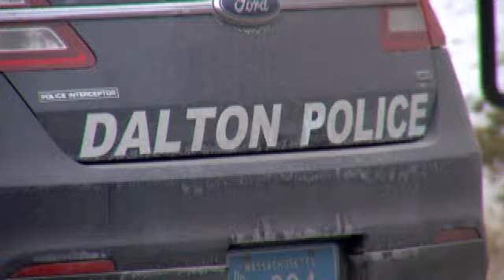Bomb threat names Berkshire County schools, buildings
BERKSHIRE COUNTY-- An investigation is underway in Berkshire County where several government buildings and schools were the subject of a bomb threat.

Pittsfield police say the disturbing robotic-sounding call came into their 911 displace center just before 2 Thursday afternoon. They determined the call was made from a payphone at the Walmart on Hubbard Avenue.

15 locations in five different communities were named including Pittsfield, Lanesborough, Lenox, Cheshire and Dalton.

Dalton Police Chief Jeff Coe says the town's elementary and high schools were both referenced in the call as well as the post office.

Coe had just two officers to respond to all three locations.

"That's what we had to work with," Coe said.

Coe says his officers quickly determined the threat was not credible and since school was getting out around the same time as the call they let the students go home like normal. They did not send out an automated message about the threat to parents.

"It just would have created a problem I believe if we did that kind of notification," Coe said. "I think you would have had parents flooding to the schools to pick up their children and it would have been difficult for us to assess is this [threat] credible or not?"

The threat also made reference to Memorial Middle and High Schools in Lenox, where the school day ends a bit later.

"We got the students moving out of the building and then the principal's next task was to notify the parents, which he did through our all-call mechanism," Lenox Public Schools Superintendent Timothy Lee said. "I would hope that they would realize that besides just disrupting the business of the school they are also creating quite a bit of fear and stress for some perfectly innocent young students."

After a full sweep investigators there did not find anything credible either.

But Pittsfield police are looking into a possible connection between the call and an armed robbery that happened at Dawnes Avenue Variety afterward.

As the investigation continues police in Dalton are confident if the threat were real they would be ready.

"We certainly would have had help from the state police, Pittsfield [police,] fire, Dalton Fire Department and more," Coe said.

Pittsfield police have the phone call recorded but they are keeping that under wraps as they continue to investigate.